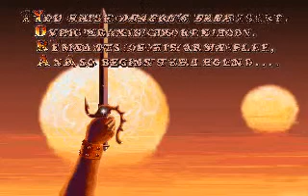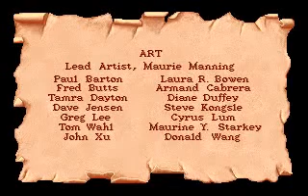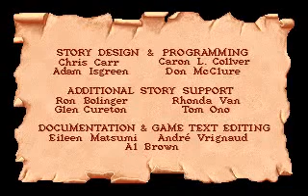Dark Sun: Shattered Lands - ending and credits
From the 1993 DOS game, Dark Sun: Shattered Lands, developed by Strategic Simulations, Inc.

As played in DOSBox.